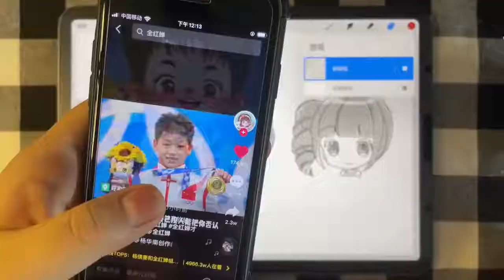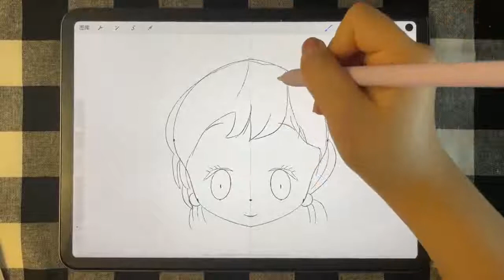4步用Procreate教你制作Q版头像草稿。